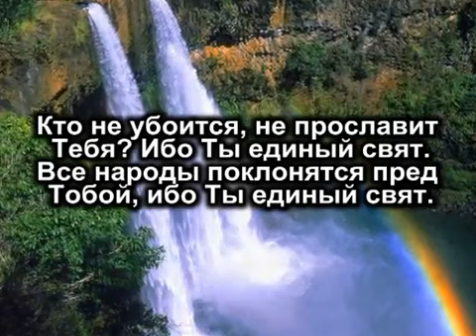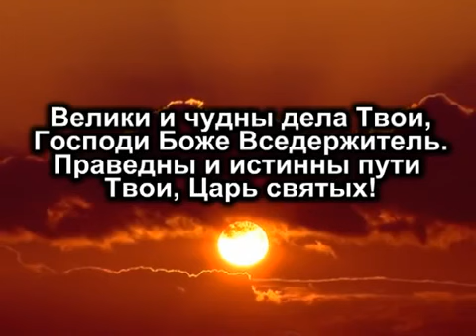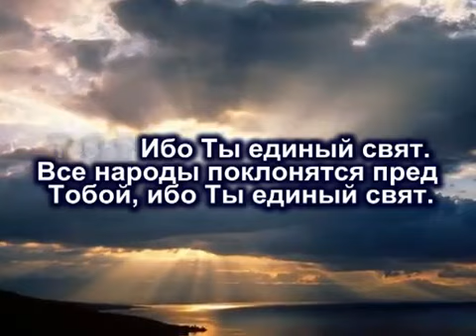Караоке*Велики и чудны дела твои*Христианские песни,гимны